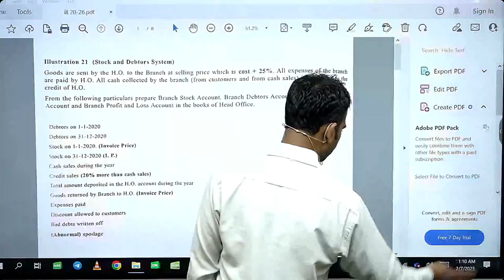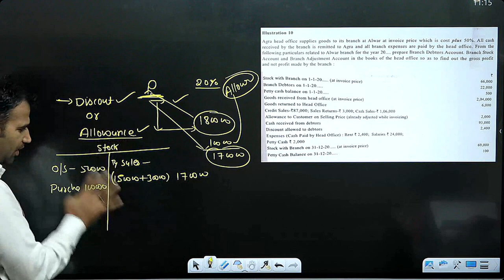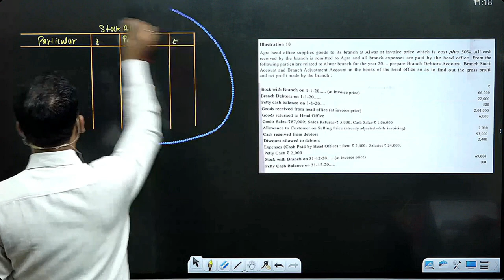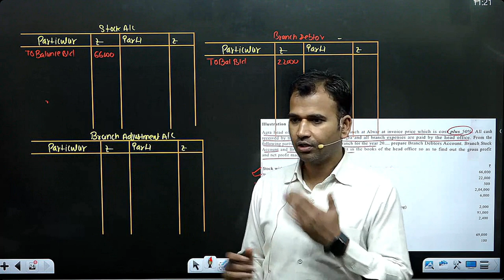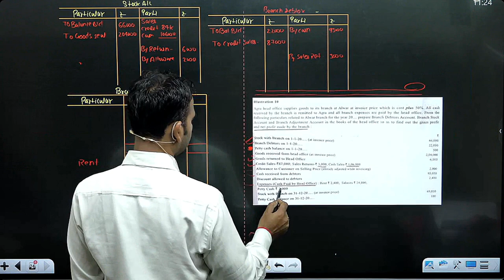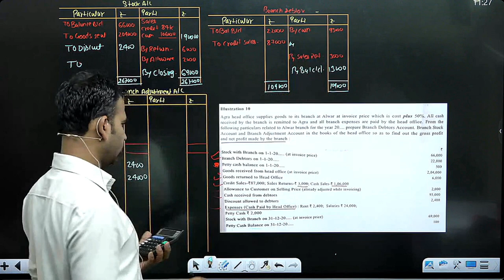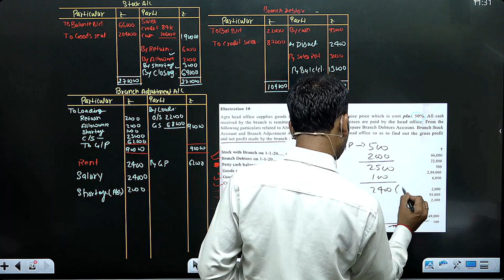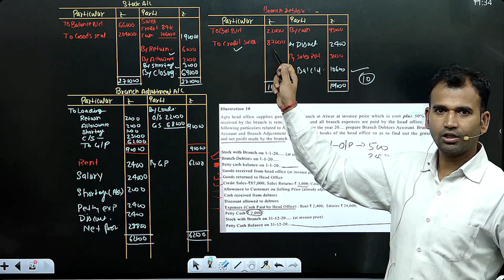financial account for b.com | allowance treatment in branch ac | part 12 | du bcom